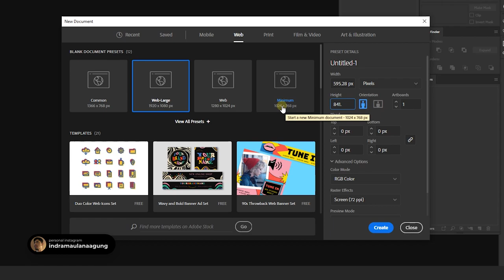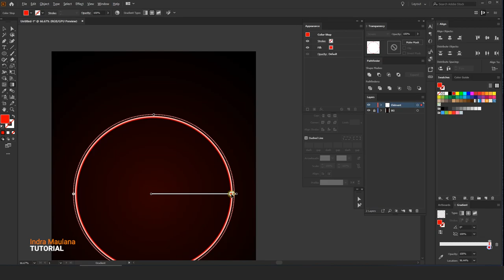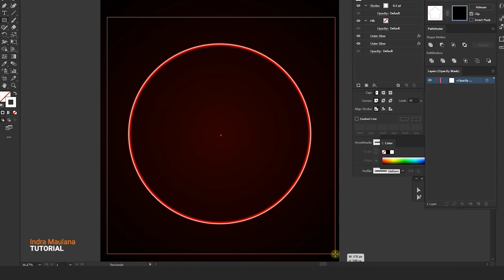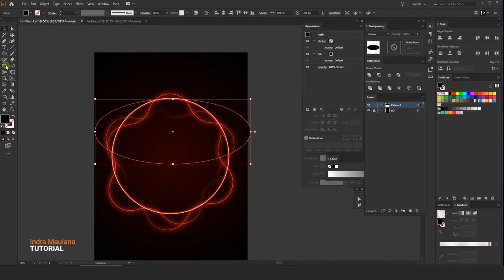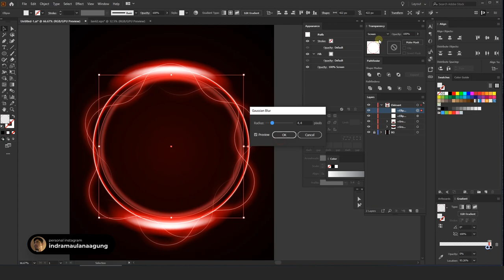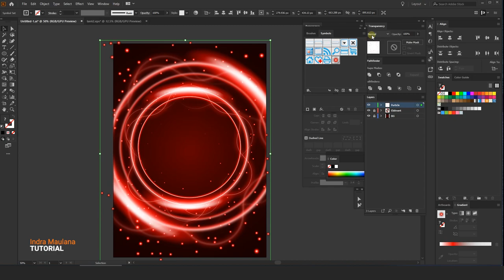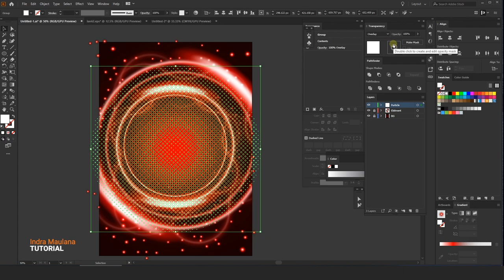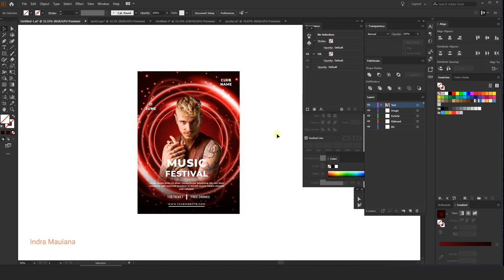Modern electro Effect Design Music Festival Poster | Adobe Illustrator Tutorial | 2